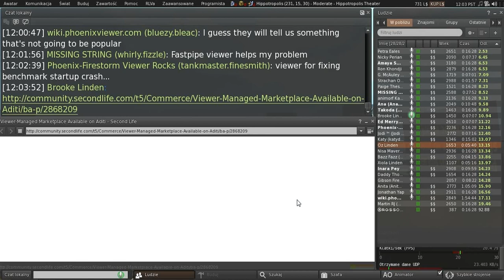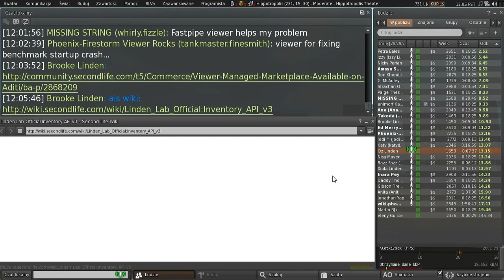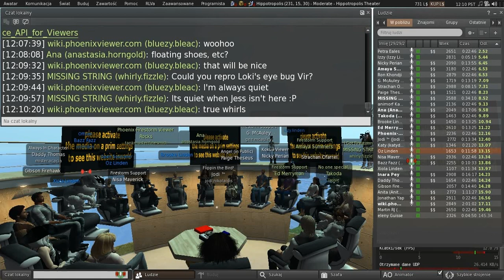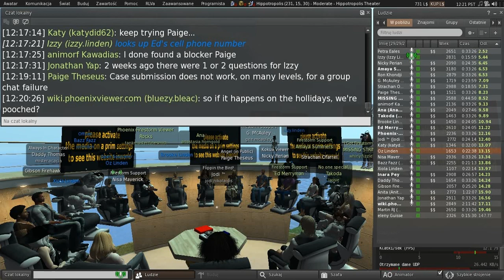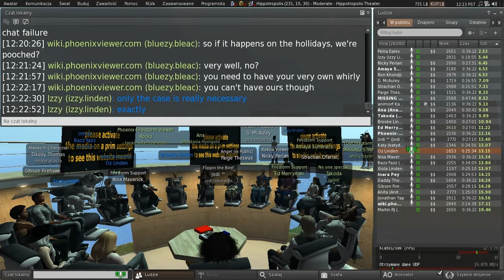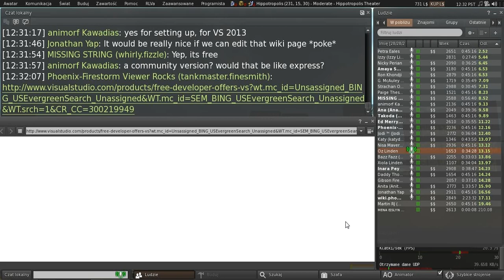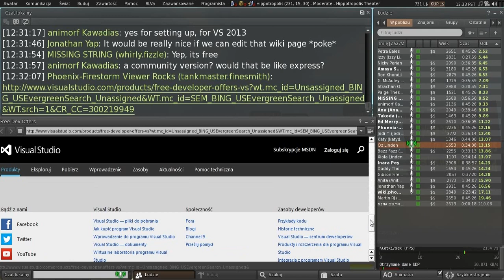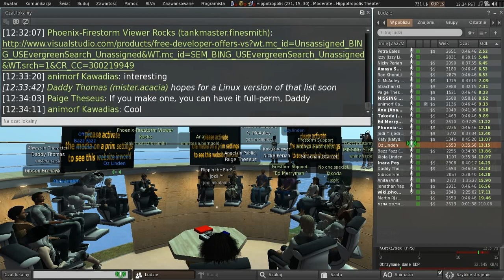Second Life: Third Party Viewer meeting (21 November 2014)